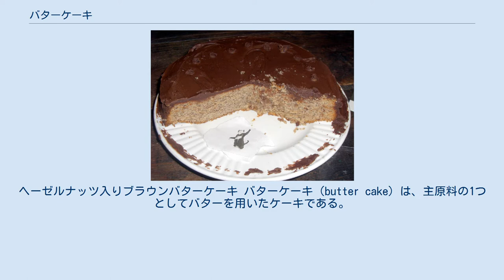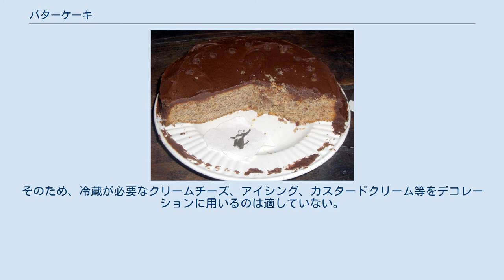バターケーキ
ヘーゼルナッツ入りブラウンバターケーキ バターケーキ（butter cake）は、主原料の1つとしてバターを用いたケーキである。
バター、砂糖、卵、小麦粉、ベーキングパウダーから作られ、アメリカの主要なケーキの1つである。
等量のバター、小麦粉、砂糖、卵から作られるイギリスのパウンドケーキが起源である。
19世紀にベーキングパウダーやその他の化学膨張剤が発明されると、パウンドケーキの材料でより軽く、ふっくらとしたケーキを作ることが可能となり、バターケーキに繋がっていった。
 バターケーキを作るには、最初に空気を含んでふわっとするようにバターと砂糖を混ぜる。
次に卵を少しずつ加えてエマルションを作り、材料を混ぜ合わせる。
バターケーキは室温で保存し、濃厚でしっとりとしたものが最高だとされているが、冷蔵すると固くなり、乾燥し、香りを失ってしまう。
そのため、冷蔵が必要なクリームチーズ、アイシング、カスタードクリーム等をデコレーションに用いるのは適していない。
 ^ Joy of Baking; Stephanie & Rick Jaworski (1997年). “Butter or Shortened Cakes Recipe”. Simon & Schuster, Inc.. 2010年3月16日閲覧。